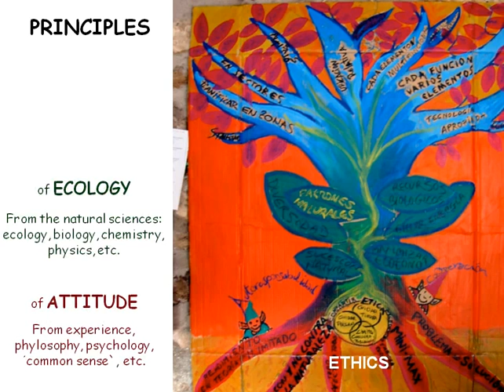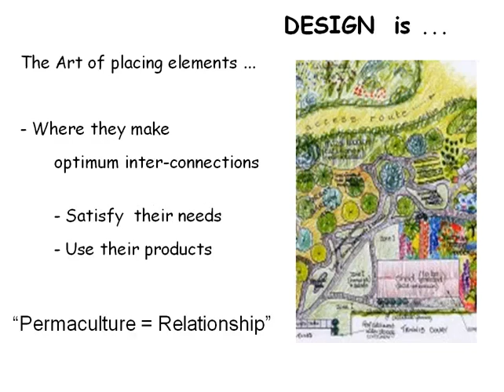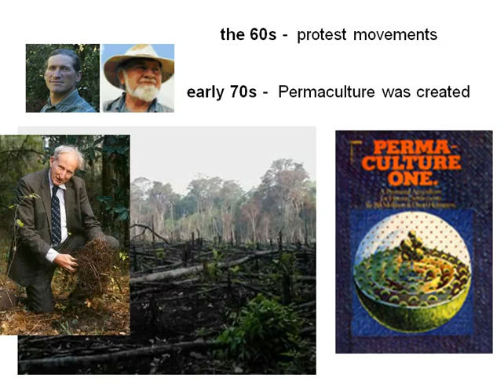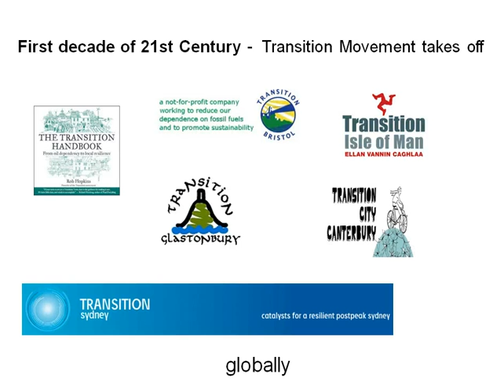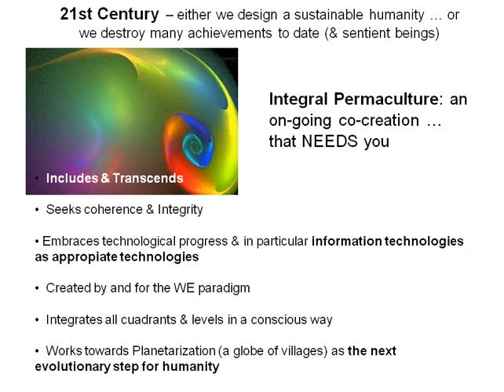what is Integral Permaculture?